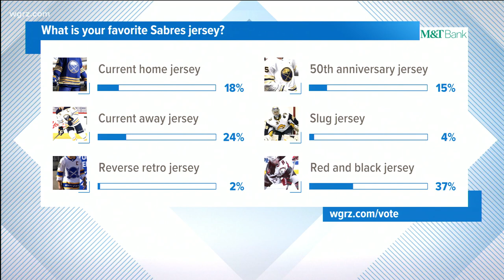Sabres Unveil "Reverse Retro " Uniforms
But we do know the Sabres will be playing some games in these sweet new threads.